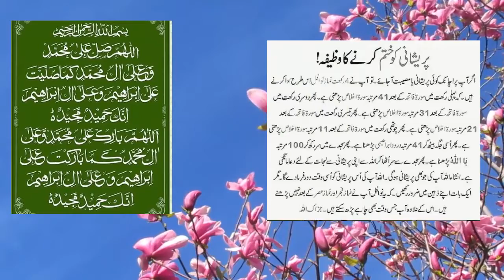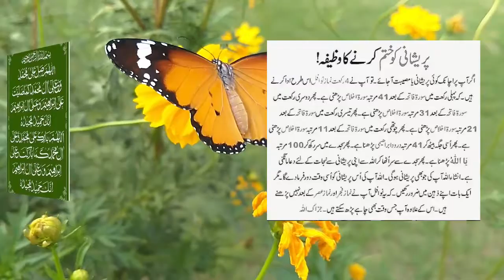پریشانی دور کرنے کا وظیفہ|Pareshani Door Karne Ka Wazifa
پریشانی دور کرنے کا وظیفہ
wazifa,musibat khatam karne ka wazifa,
har pareshani ka hal,